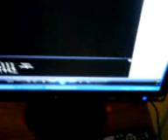2 15 inch subs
yeah i was eatin when i made this shit lol i was bored and hungry